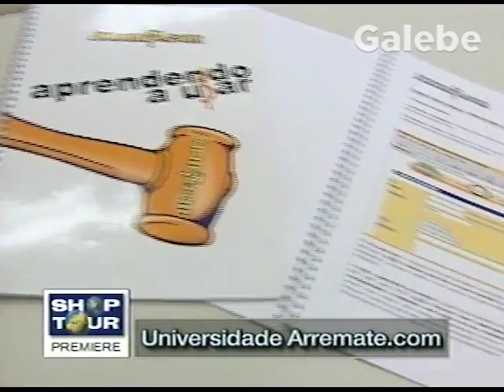UNIVERSIDADE ARREMATE COM DEBORA GALEBE 08 12 2000